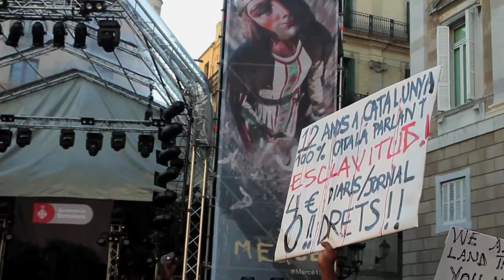Marcha per la Dignitat 21 de Set. (Contrainfos)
Centenars de persones migrades de quatre continents es van fer sentir com una sola veu per reclamar igualtat davant d'unes administracions que els neguen els drets més bàsics d'habitatge, treball i papers, les tres principals reivindicacions de la convocatòria del 21 de Setembre a la Plaça Sant Jaume.